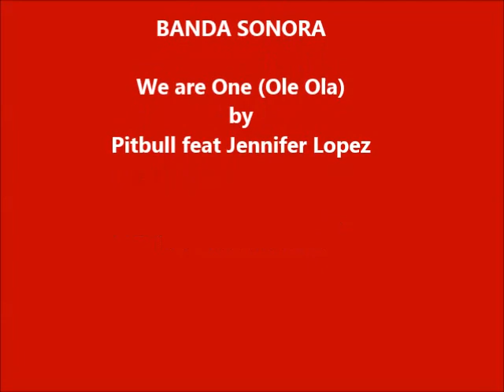Apoio à Seleção Mundial 2014